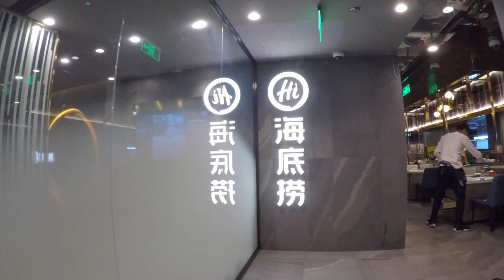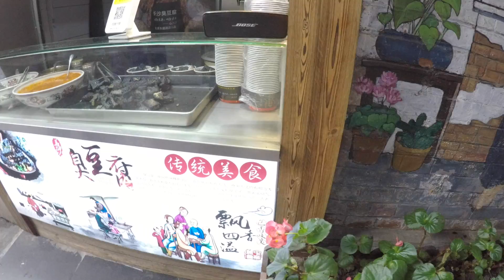Shanghai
Shanghai Trip